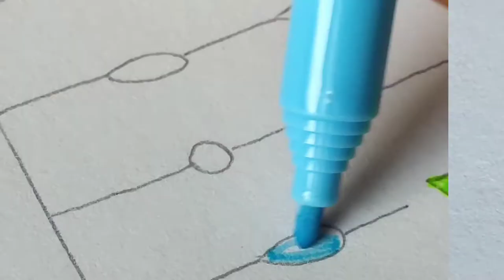Quotes Drawing || Rainy Day || Aditi Pal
Love from Aditi ❣️